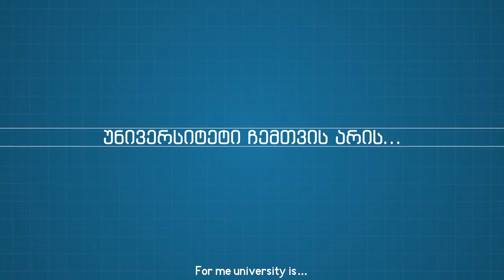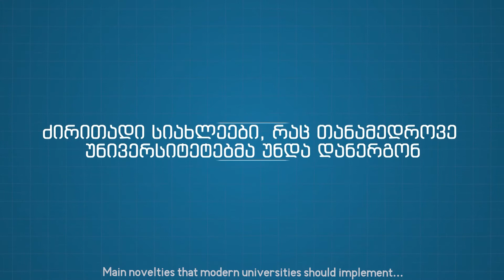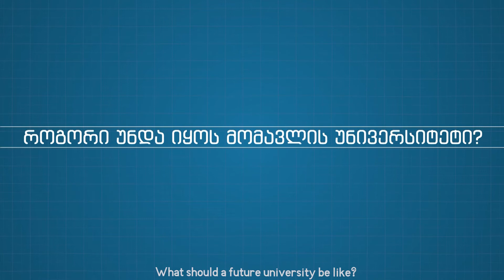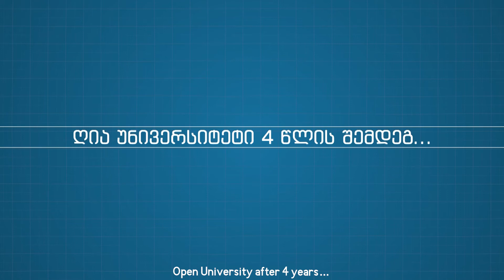თბილისის ღია უნივერსიტეტი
👏 2021 წელი თბილისის ღია უნივერსიტეტისთვის სიახლეების წელია.. ✅
🎥 დამფუძნებლები ამ ვიდეოში გვიყვებიან, თუ როგორი უნდა იყოს სტუდენტური გამოცდილება, თანამედროვე უნივერსიტეტი და რა გამოწვევებს უნდა უპასუხოს მან?!
👏 2021 is the year of development and new projects for us!
🎥 Founders of the university shared their views about an importance of student period, what should a future university be like and what kind of challenges should it keep up with?!